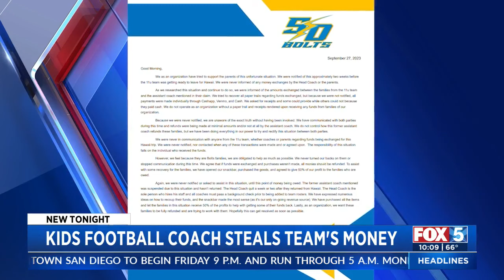Kids Football Coach Steals Team's Money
Kasia Gregorcyzk on a local youth football coach who reportedly stole money from parents.